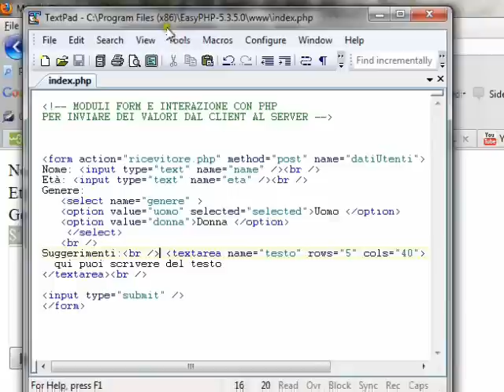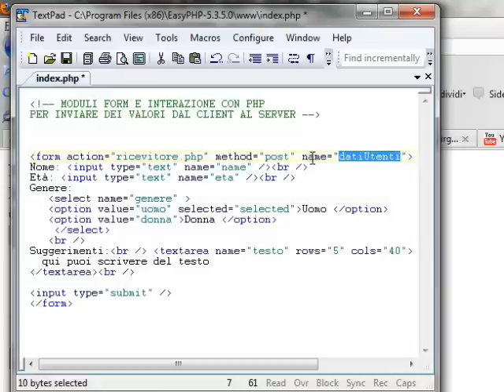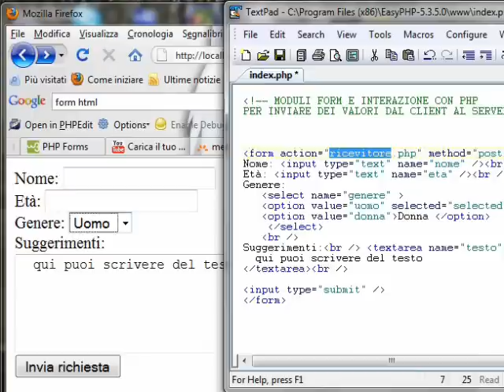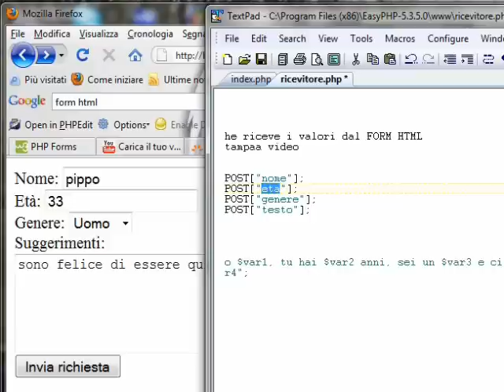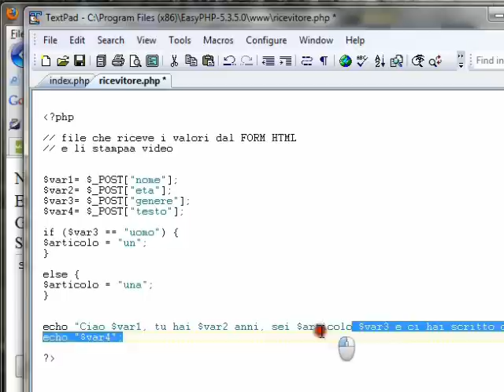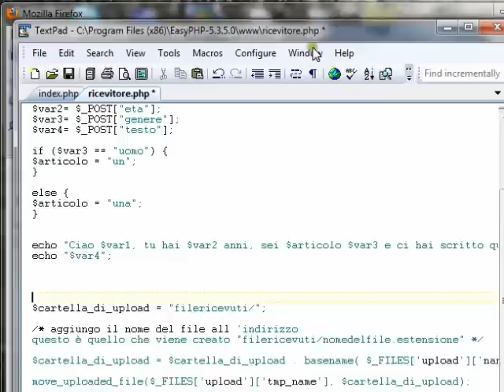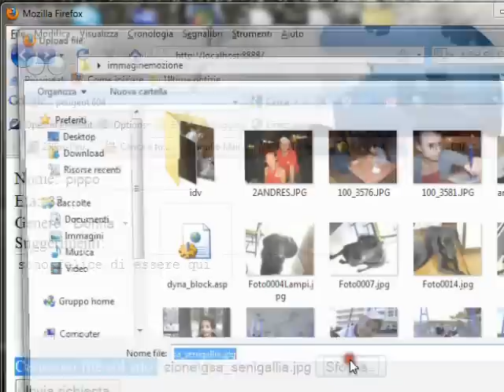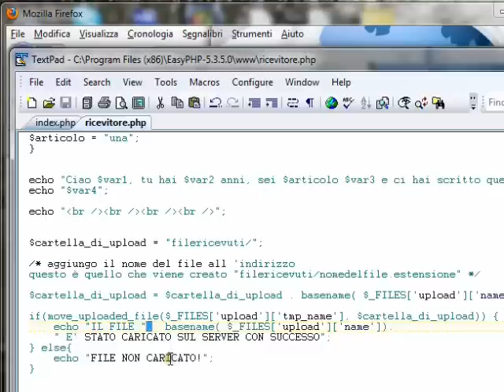CORSO BASE PHP LEZIONE 04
moduli form html e loro interazione con php di modo da inviare al server, valori, stringhe, date, numeri e caricare un file di testo o immagini